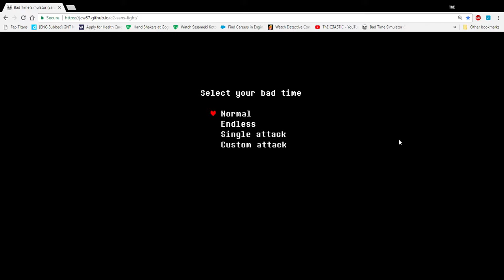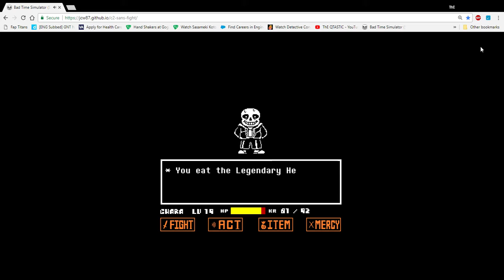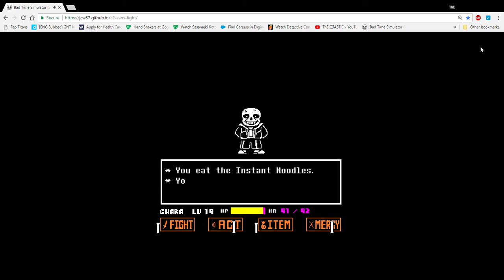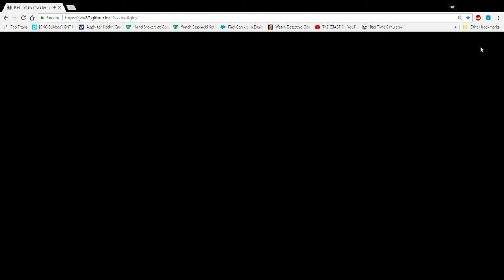I DID IT...barely xD bad time simulator (free game in description ) TRY IT OUT!!!